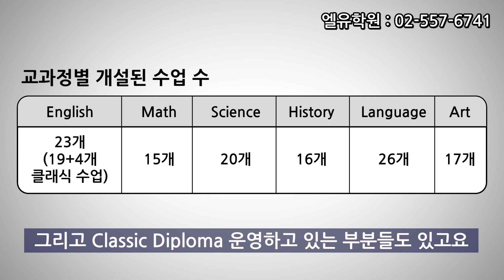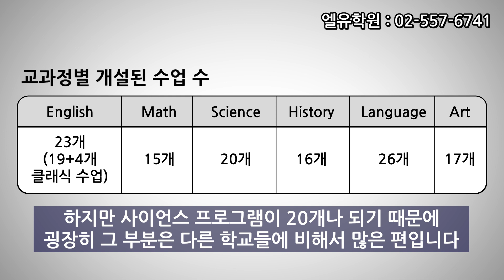보스턴 인근 명문보딩스쿨, 세인트막스 스쿨 St Mark’s School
최정상급의 미국보딩스쿨, 세인트막스스쿨 알아보기
입학요령과 진학대학 분석
제주 KIS 학생들이 매년 교환학생으로 가는 학교